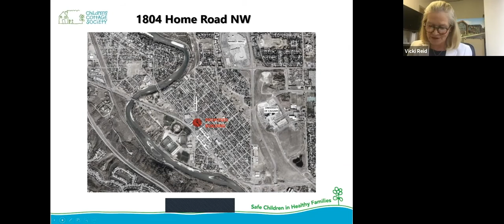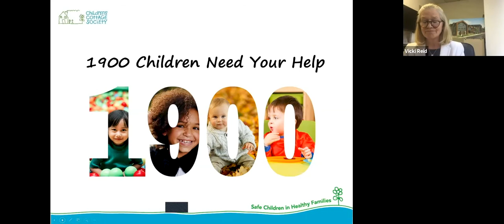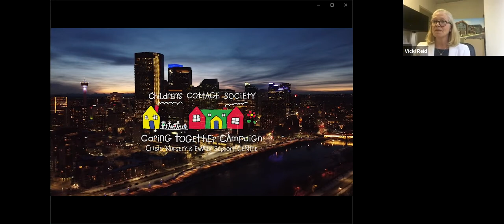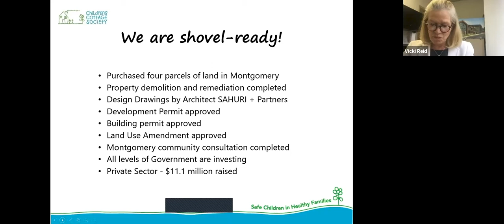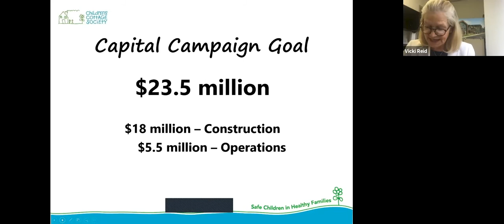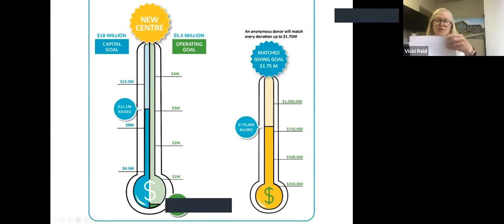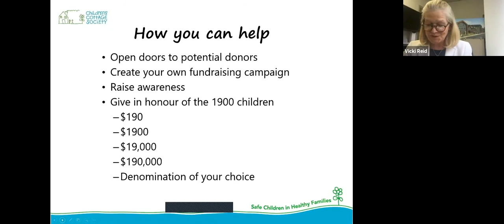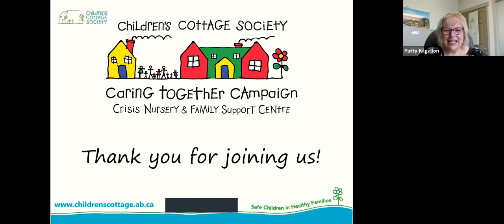Caring Together Campaign Launch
Thank you to everyone who participated in our Caring Together Campaign launch, held on Zoom on June 4, 2021.

Since 1986, the Children’s Cottage Crisis Nursery has provided a 24/7 safe haven where children can take a break from stressful situations and receive nurturing care while their parents get the help they need. But over the past ten years, the nursery has had to turn away more families than it was able to help due to lack of space and resources.

Now, the Children's Cottage Society is fundraising to build a new Child and Family Centre in northwest Calgary. It will enable us to offer expanded space, resources and amenities, as well as integrated and collaborative services of several organizations in one convenient location.

Help us make our vision to better serve children and families in crisis in our community through a new Crisis Nursery and Family Support Centre.